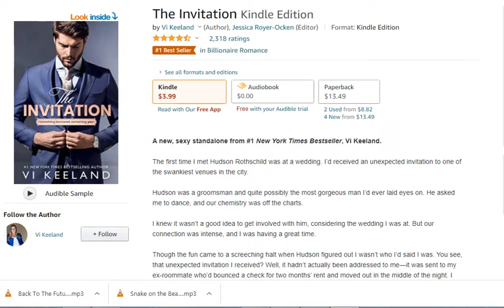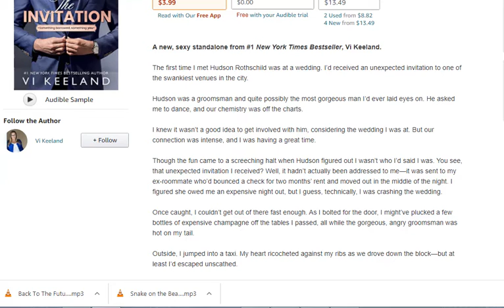The Invitation by Vi Keeland Read Online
A new, sexy stand-alone from number one New York Times best seller Vi Keeland.

The first time I met Hudson Rothschild was at a wedding. I’d received an unexpected invitation to one of the swankiest venues in the city.